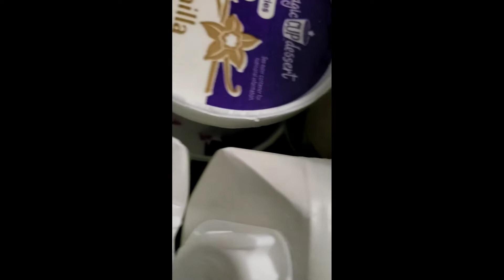Happy new year 🎉!!!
Wishing  you all a happy, prosperous  and healthy 2022! May everything  be back to normal  and may God bless us all.